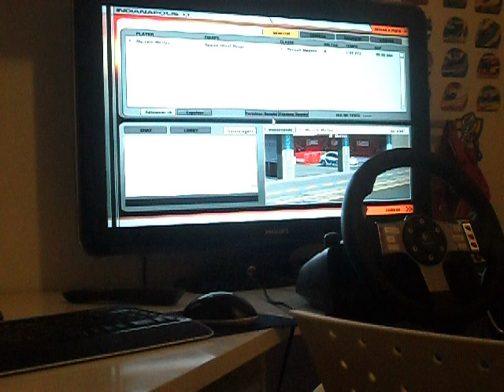Marcelo Mattos / Rfactor / Indianapolis / TV 42`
Treino para a 7a etapa da categoria Speed / liga VPG
Para animar as coisas, resolvi ligar o pc na minha tv! hahahahaha